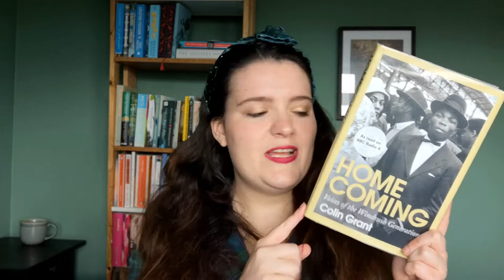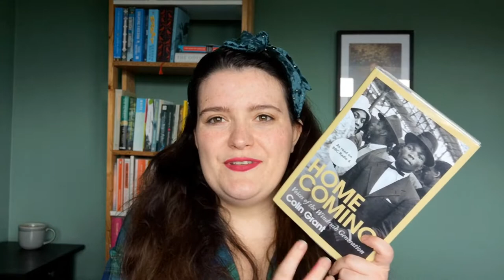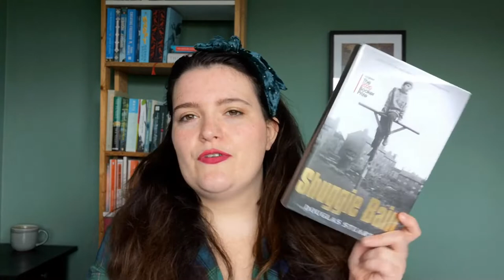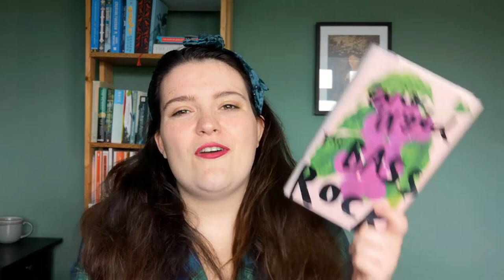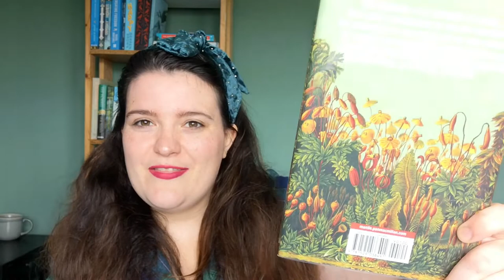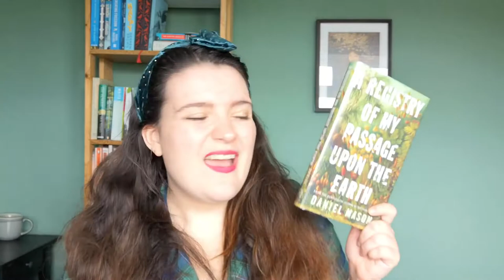ALL THE BOOKS! November TBR | The Booker Prize and Nonfiction November | Sick of Reading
Hello Friends! This months videos are the wrong way round! TBR first then wrap up. But I'm sure you don't mind. I've been so ambitious this month and since we're back in lockdown here in the UK from Thursday maybe I will be able to fulfil my plans after all! I'm hoping to read lots of library books, the Booker Prize shortlist and some non fiction and indigenous fiction for the booktube readathons going on this month, nonfiction November and Indigithon.

Books Mentioned
Homecoming : Voices from the Windrush Generation edited by Colin Grant
Island Dreams : Mapping Our  Collective Obsession by Gavin Francis
The New Wilderness by Diane Cook
Shuggie Baine by Douglas Stuart
Burnt Sugar by Avni Doshi
This Mournable Body by Tsitsi Dagaremba
Real Life by Brandon Taylor
The Illness Lesson by Claire Beams
Tyll by Daniel Kehlmann
Swimming in the Dark by Tomasz Jerdowski
If I Had Your Face by Frances Cha
The Slaughterman's Daughter by Yaniv Iczkovitz
A Registry of my Passage On The Earth by Daniel Mason
The Year Without Summer by Guinevere Glassford
The Night Watchman by Louise Erdrich